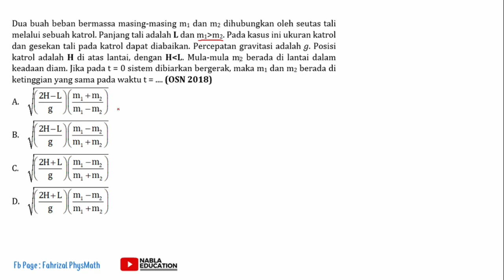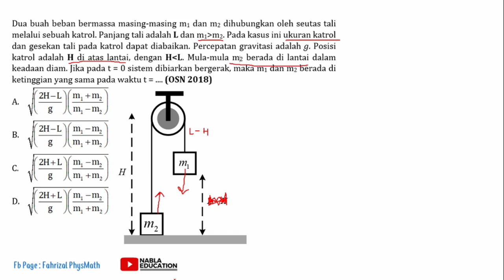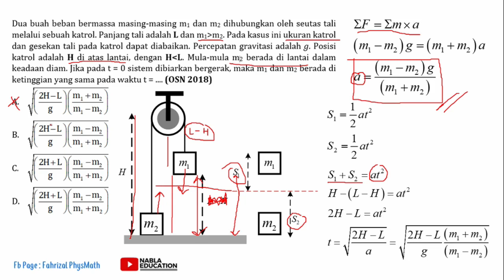PEMBAHASAN SOAL OSN IPA SMP TAHUN 2018 TINGKAT NASIONAL!!! (No.24)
Video ini membahasan soal osn ipa tahun 2018 no.24. Semoga bisa menjadi bahan referensi belajar buat semuanya.